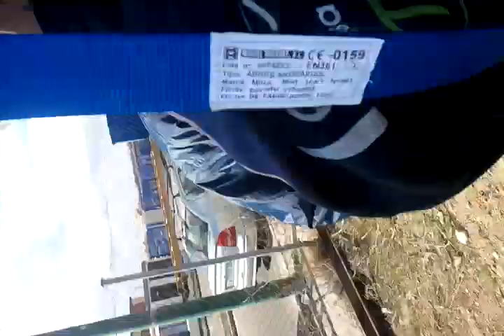Yo tirandome de la escalera